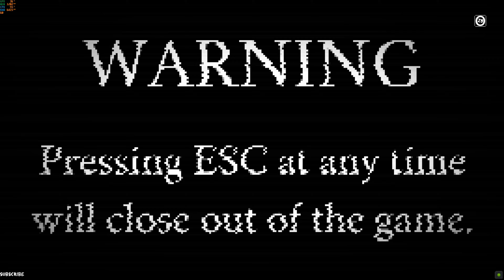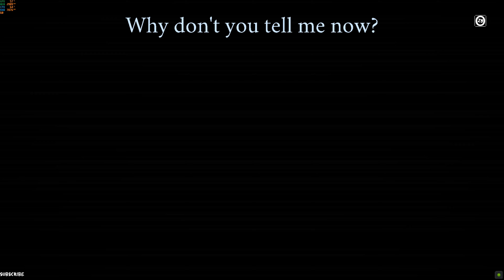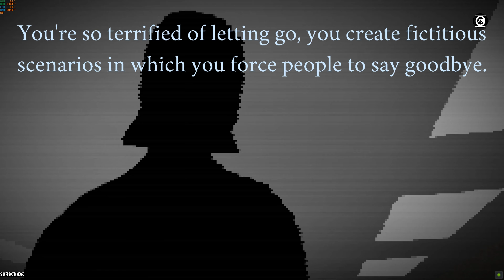A F T E R M A T H - Full Gameplay Walkthrough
According to a mysterious message, the world appears to be ending. Where are the messages coming from, and can they be trusted? Is it truly time to say goodbye?
A F T E R M A T H is a short musical experience about the game's creator, and why they must create what they do.